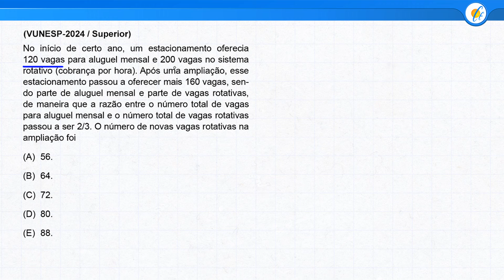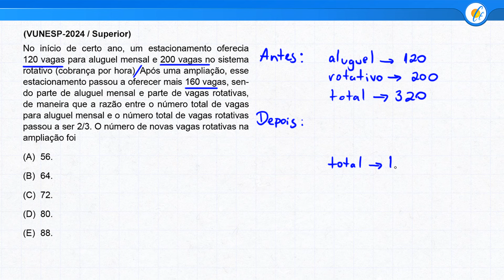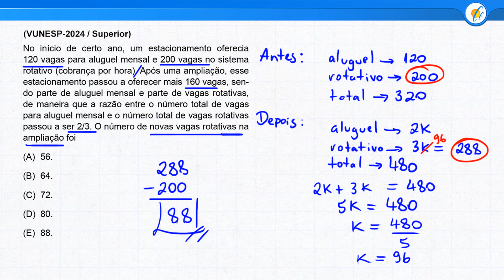MATEMÁTICA VUNESP 2024 - RAZÃO E PROPORÇÃO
📝 No início de certo ano, um estacionamento oferecia 120 vagas para aluguel mensal e 200 vagas no sistema rotativo (cobrança por hora). Após uma ampliação, esse estacionamento passou a oferecer mais 160 vagas, sendo parte de aluguel mensal e parte de vagas rotativas, de maneira que a razão entre o número total de vagas para aluguel mensal e o número total de vagas rotativas passou a ser 2/3. O número de novas vagas rotativas na ampliação foi